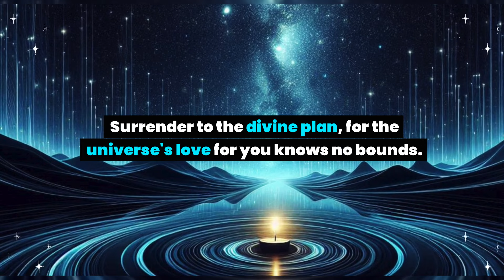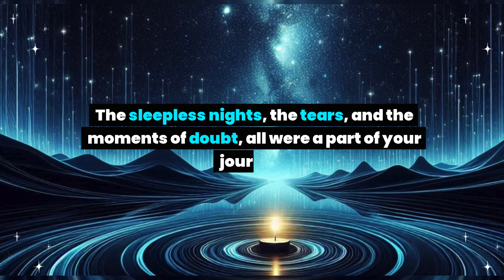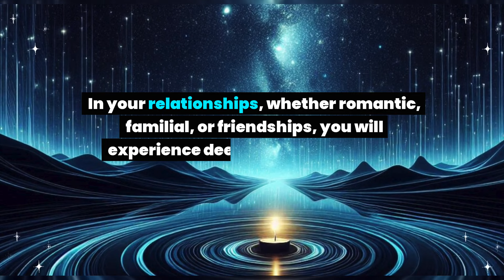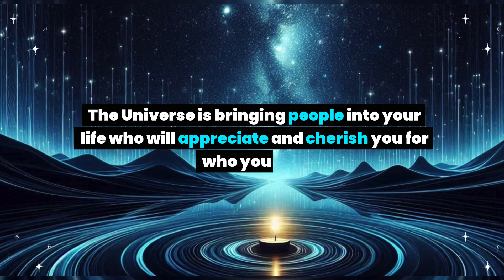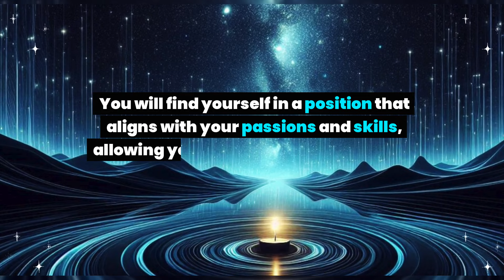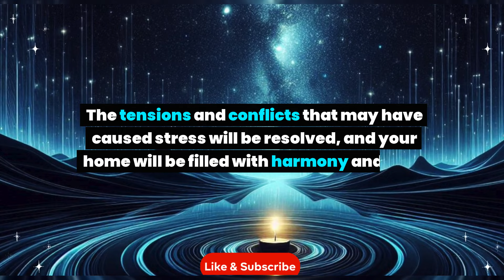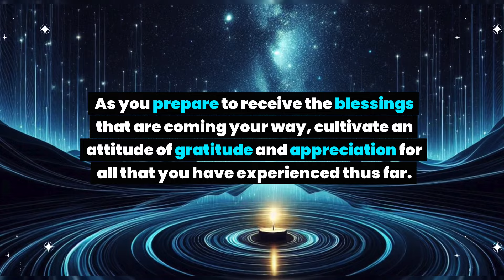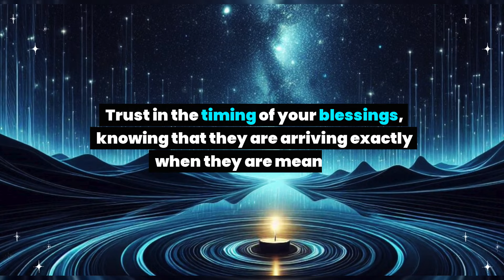I am not playing with you. finally, 3 days from now... Universe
I am not playing with you. finally, 3 days from now... Universe message